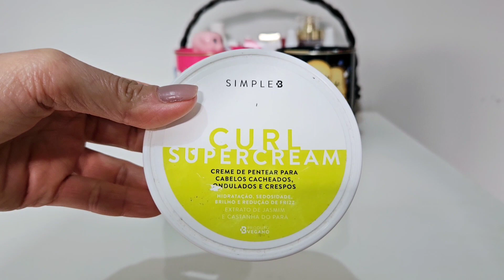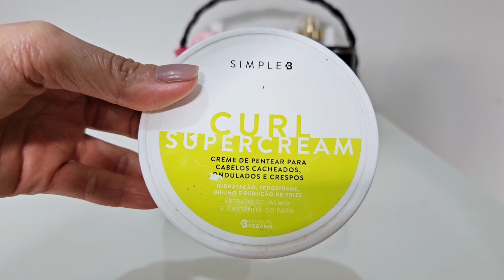Favoritos de Maio 💗🫶🍬🍫🧁🍓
Oi genteeee!!! 🥰😊
Neste vídeo eu apresento os PRODUTOS FAVORITOS DE MAIO.